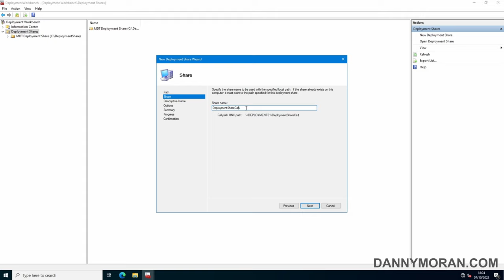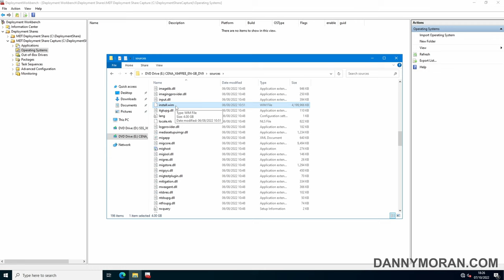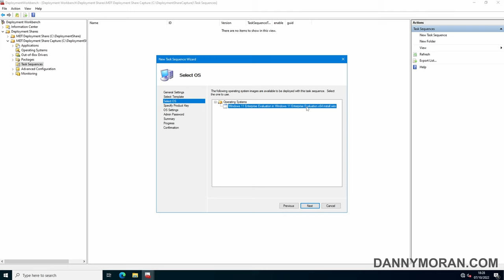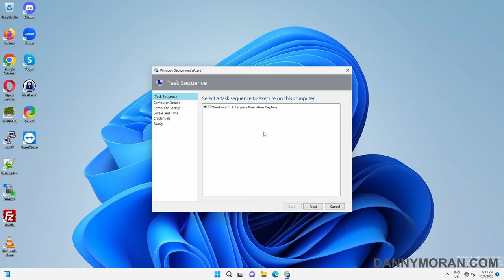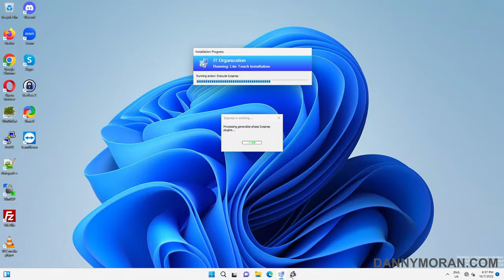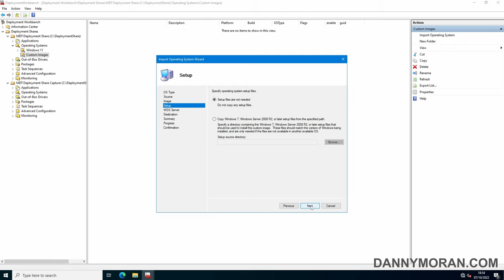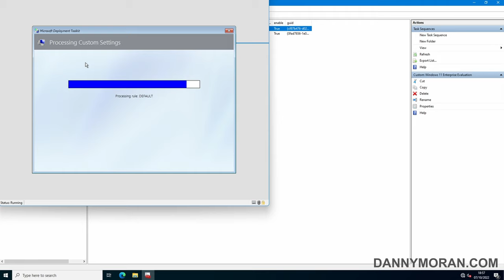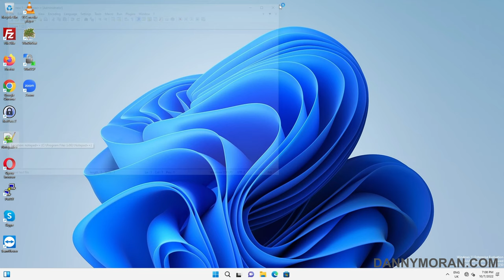How to Sysprep and Capture Windows 11 22H2 using Microsoft Deployment Toolkit (MDT and WDS)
Learn how to use the Sysprep and Capture features included with Microsoft Deployment Toolkit to capture a custom reference image of Windows 11 22H2 and then deploy that custom reference golden image over the network. In this example, I go over the process of creating a new deployment share specifically for capturing images, how to use the lite touch script vbs script to initiate the image capture process, and how to then deploy that image.

Hi, I’m Danny, a London based IT consultant and sporadic blogger. You can view all my blog posts